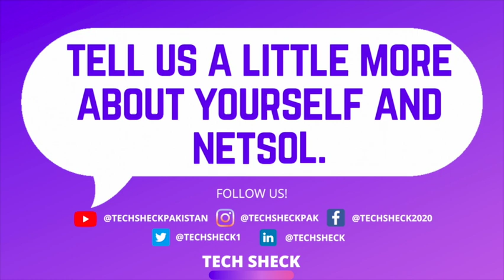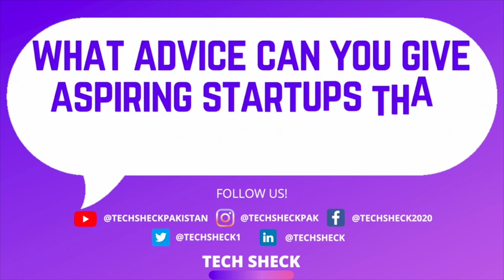S2 E4 - NetSol Technologies.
Najeeb Ghauri, CEO of NetSol Technologies, is here this week!

NetSol Technologies is a software company that was one of the first Pakistani American companies to be listed on NASDAQ.